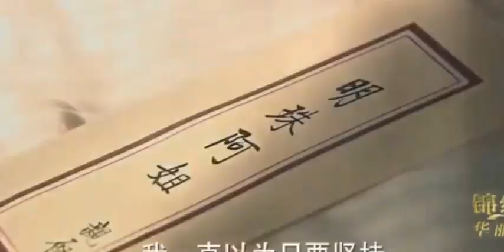Donking love ep 32 -35|| Cruel romance in tamil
donkingloveep32-35#cruelromanceintamil#asiandramacosmosintamil